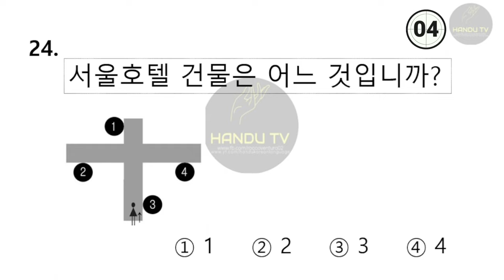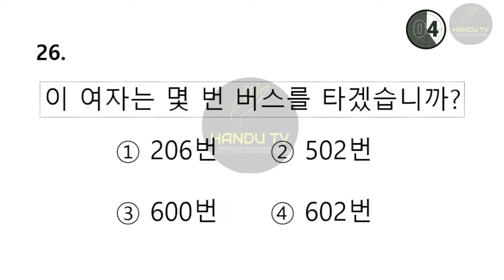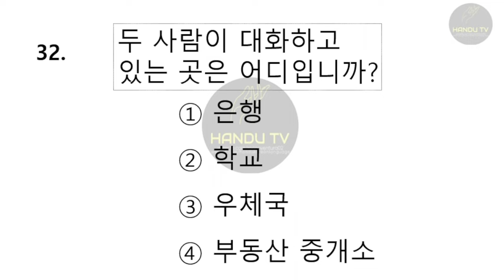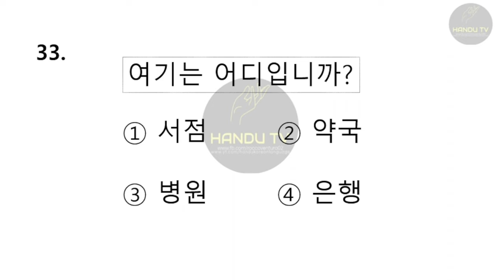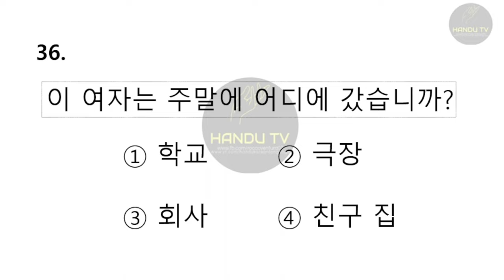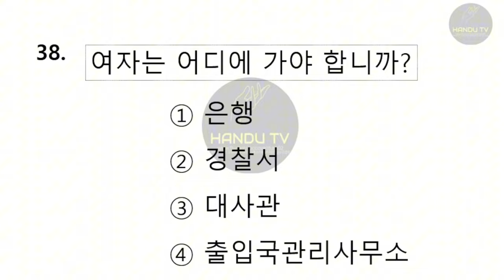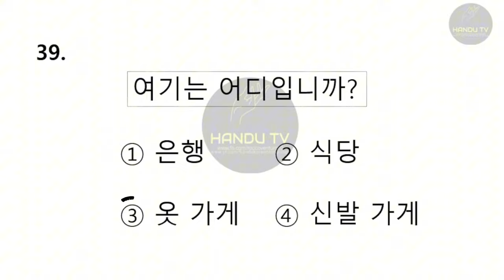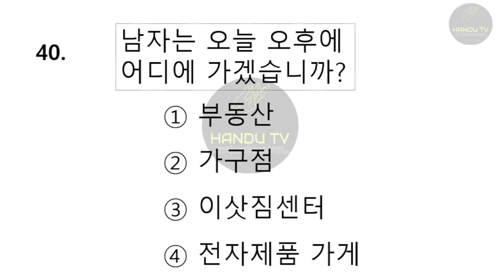Eps-topik Listening (Part 10.1)New Model(2023-2024)Eps-Topik Sample Question With Auto Answer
always keep study if you want to pass the korean exam ( eps-topik ) soon you will succes into your dreams.fighting